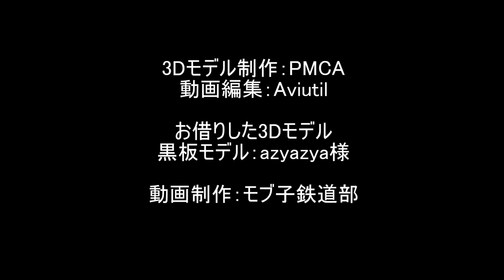【電車ウォッチング！！】JR西日本の一番星☆221系+α走行シーン集！！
今回はJR西日本が初めて設計開発した電車、221系の走行シーン集です。221系は1989年に登場し、後のJR西日本の車両の基礎となりました。登場から３０年以上が経過していますがまだまだ第一線で活躍してます。
この動画では嵯峨野線や京都線をはしる221系と221系+223系の併結運転の様子をご覧いただけます。最後までお楽しみください。